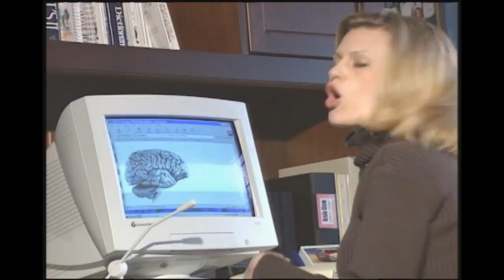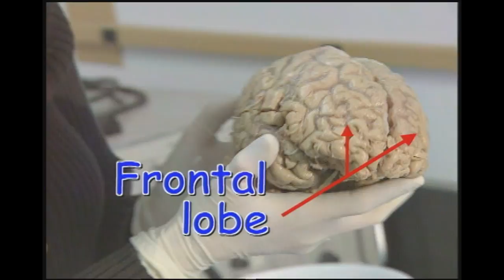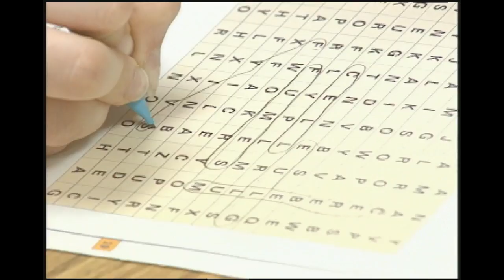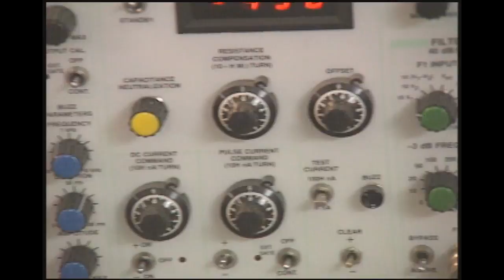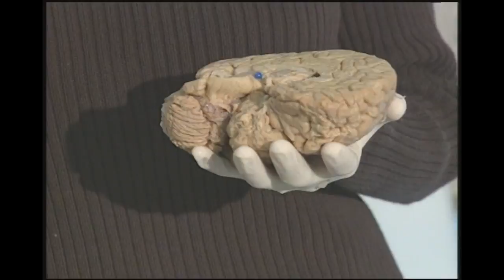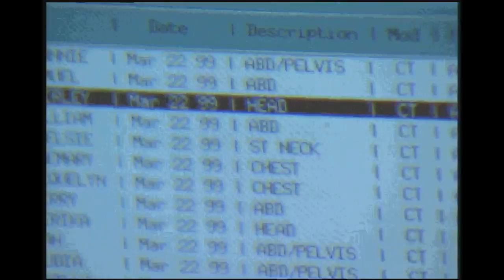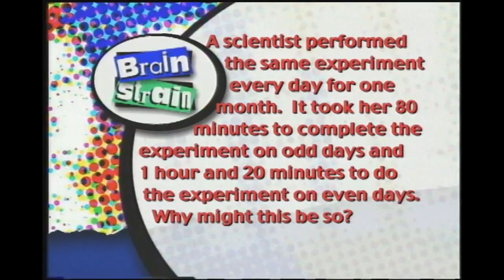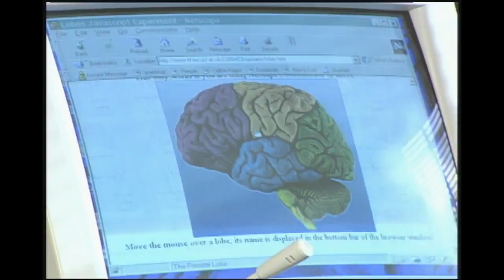The Human Brain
Explore the mysteries of the brain. We talk to a few doctors about the brain and do an experiment on memory.